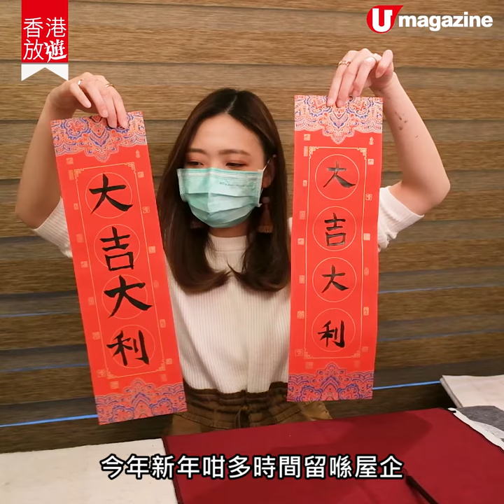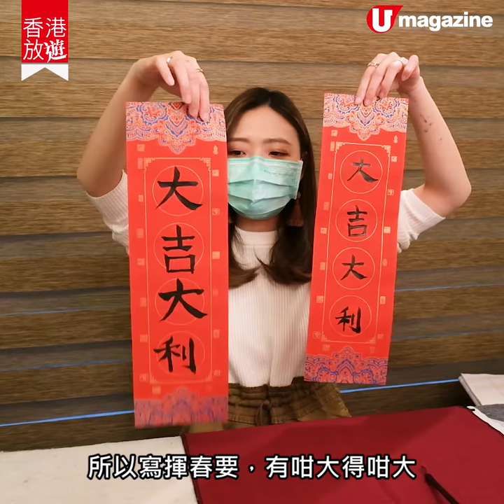【香港放遊】自己揮春自己寫！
自己揮春自己寫！

原來左手人寫毛筆字，一直係佢哋嘅困難，今日見到小編成功轉用右手寫揮春，仲寫得好過左手，真係好開心呀！當然，有埋老師上堂指點學就更加好啦，每人可以有2-3 對揮春拎返屋企。如果冇信心自己寫得好，仲可以買訂購手寫揮春！

［INFO］
築字室 - 2021 辛丑新年揮春書法班
日期 及 時間（每節 1.5 小時）:
2 月4 日、5 日、 6 日或7 日（每課時間不同，詳情留意網頁）
地點 : 炮台山「築字書法及設計工作室」
名額 : 每節 4 位 (小班教學)
收費 : 每人 $450
全方位緊貼《U Magazine》社交平台